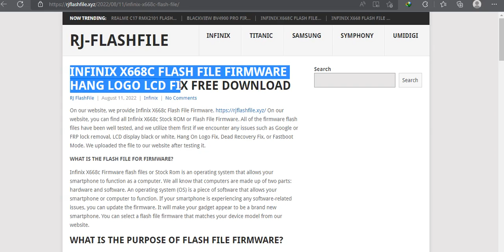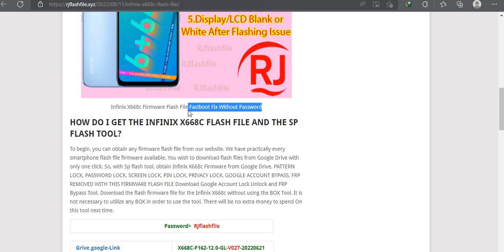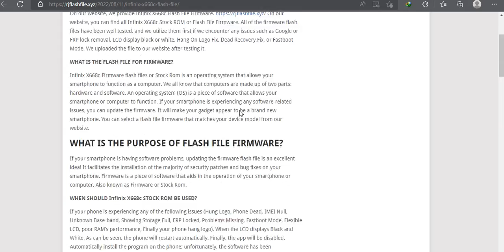INFINIX X668C FLASH FILE FIRMWARE HANG LOGO LCD FIX FREE DOWNLOAD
WHAT KING OF CAUSED THE DEATH OF YOUR Infinix X668c?

Issues or tumbles that are commonly discovered on Infinix X668c can be divided into these categories.

To be more exact, there are three types of problems:

The Programming Problem is also important.

Hardware issues are important.

In the same way, Problem SW and HW are important.

There are concerns with smartphones.

The procedure for updating the firmware is the same for any Windows PC.

Infinix X668c Firmware, Flash File, or ROM Stock are also available.

USB Drivers for Mediatek (MTK & SPD).

MTK and SPD streak tools, SP Flash Tool (Mediatek).

A USB cable that is easily distinguished (USB 101 cypress).

It has a good battery backup.